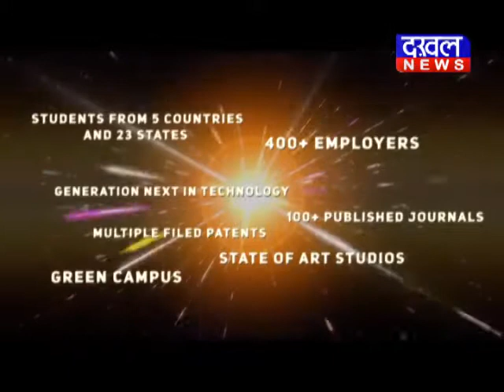रीवा में आदिवासियों पर अत्याचार का विरोध प्रदर्शन Rewa आदिवासि प्रदर्शन DAKHAL NEWS//